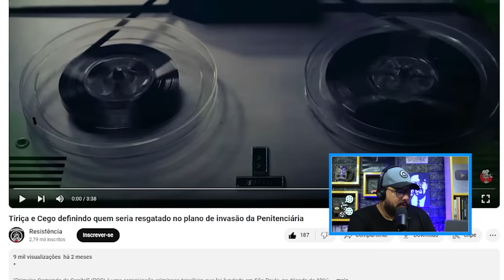TIRIÇA E CEGO DISCUTEM CRITÉRIOS PRA RESGATE DE PRESOS DO C0M4ND0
Apresentação: Joel Paviotti
Câmera e produção: Fernando Zeneratto
Edição: Fernando Zeneratto
Direção: Caio Picinini